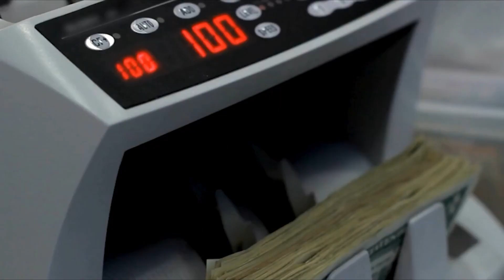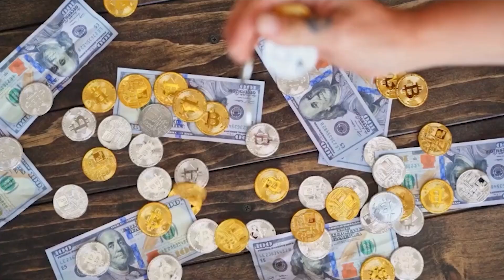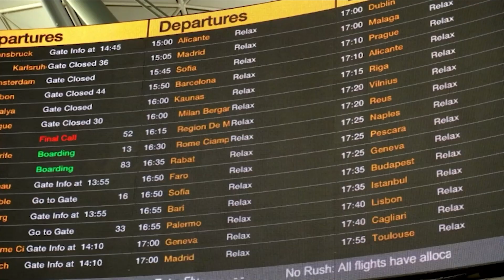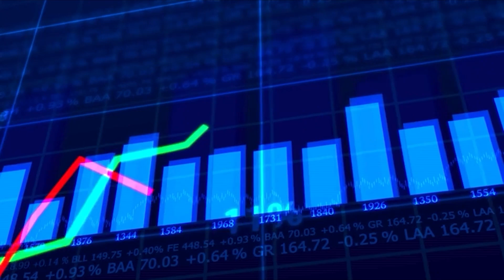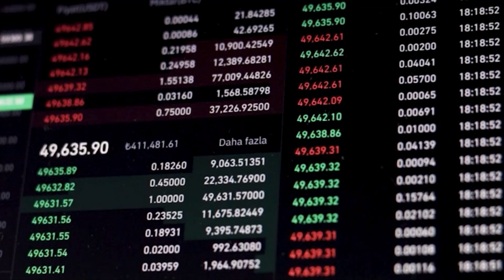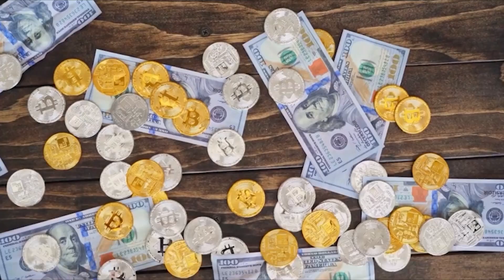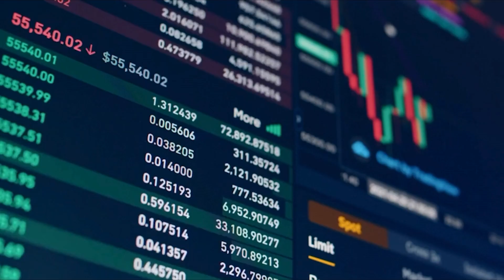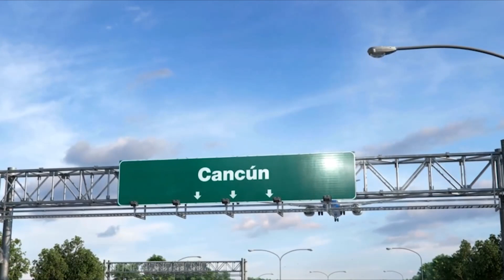สายการบินดัง เปลี่ยนร่างเป็นธนาคาร เกิดอะไรขึ้น?